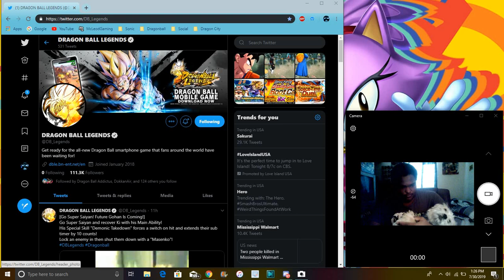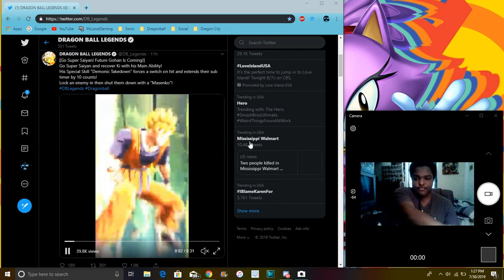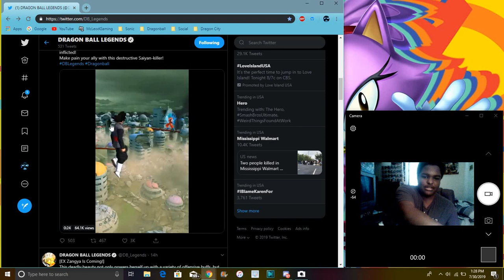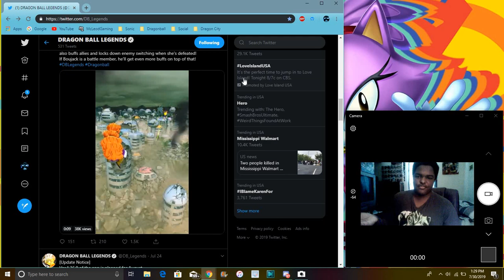NEW GOKU BLACK & FUTURE GOHAN Zangya Are Coming To Legends DB Legends